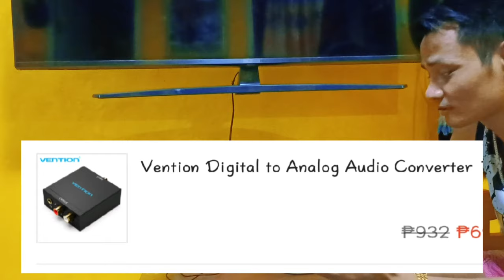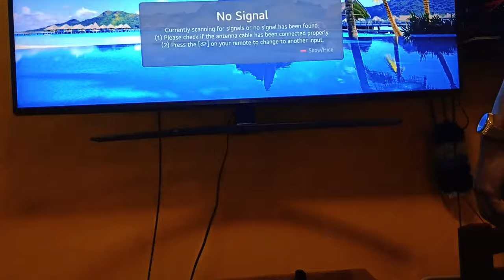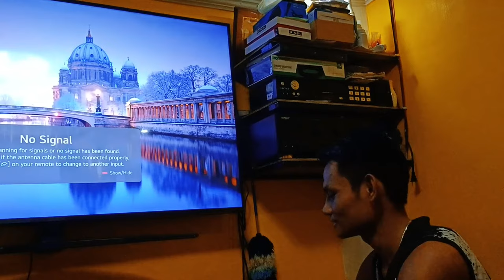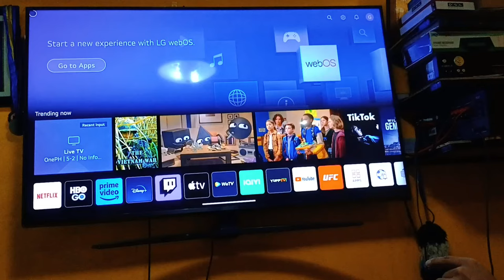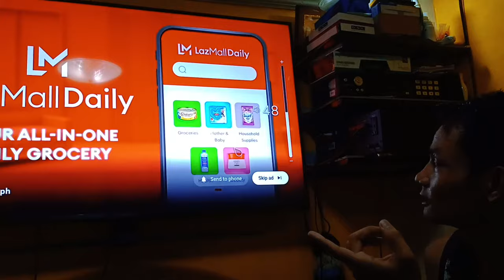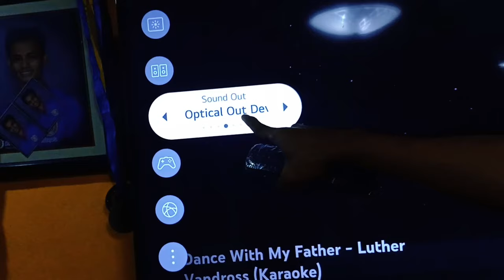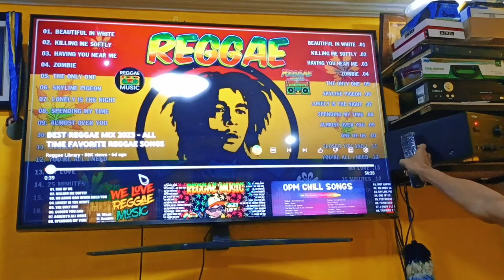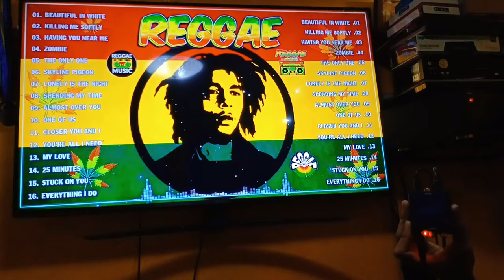HOW TO CONVERT SMART TV TO AMPLIFIER WITH OLD SPEAKER USING DIGITAL ANALOG AUDIO CONVERTER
HOW TO CONVERT SMART TV TO AMPLIFIER WITH OLD SPEAKER USING DIGITAL ANALOG AUDIO CONVERTER and OPTICAL FIBER AUDIO CABLE TO CD AND DVD